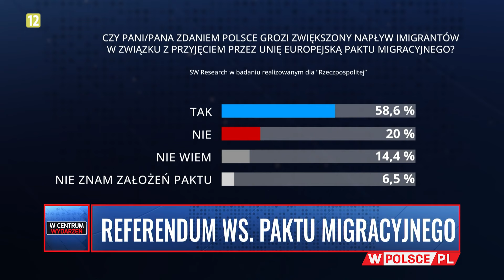WCentrumWydarzeń: Małgorzata Jarecka i Michał Moskal (24.06.2024)